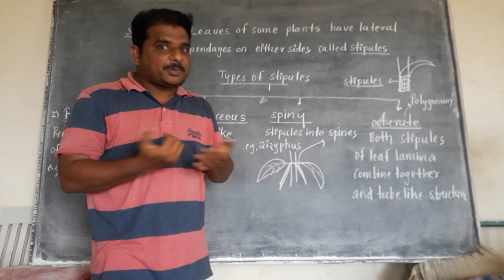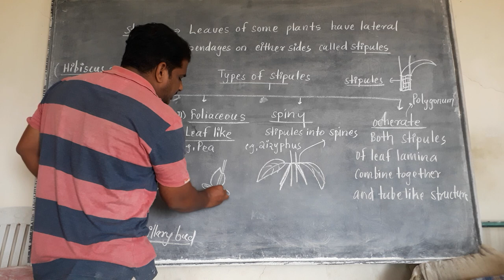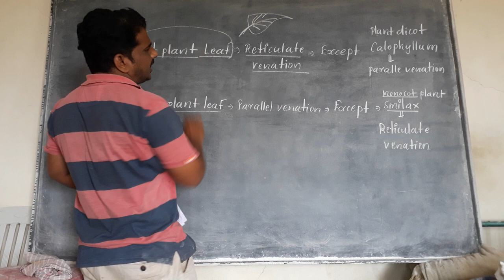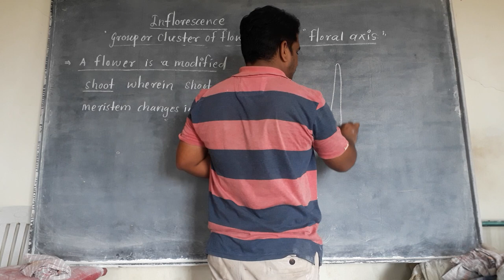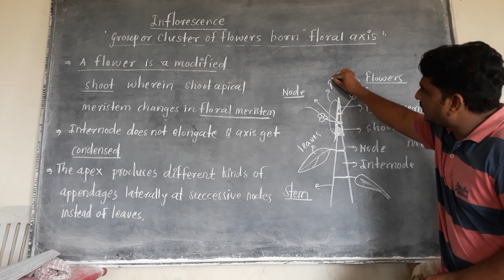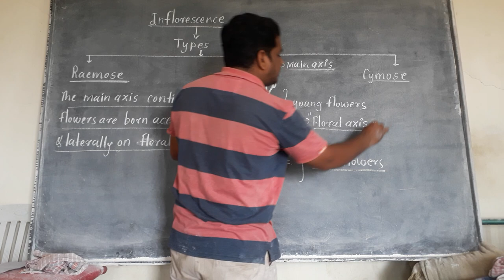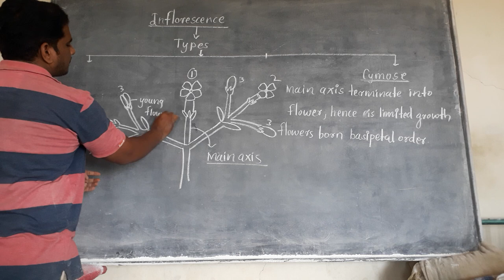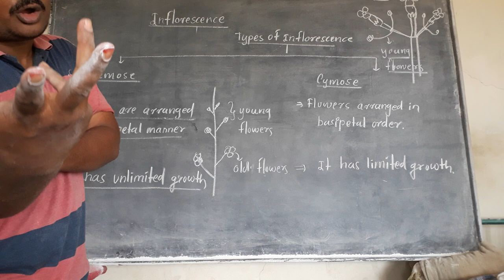Morphology of flowering plants part -16| S.B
PATIL,